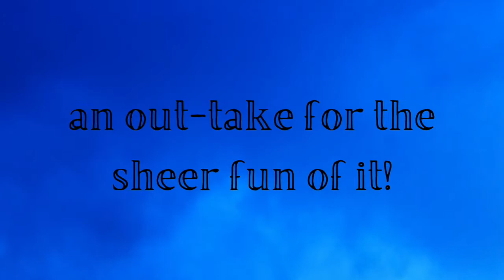Korobeiniki - The Tetris Theme – Annette Collins on Piano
Created for the sheer fun of it – I stumbled over this piece while staying with friends in Germany – many thanks Yustus!

You might like to listen to my other pieces and arrangements, many for sale on my website and some for free too – 🙂